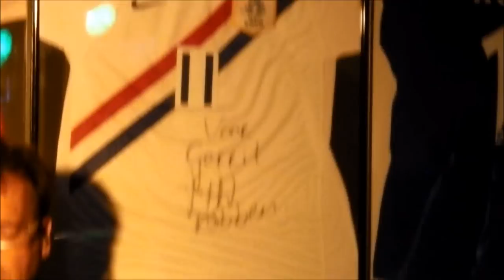The Joke - Ik wil jou ( Polle Eduard ) & Saturday Night ( Herman Brood ) 1080p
Optreden van de Coverband : The Joke in het officiele Arjen Robben Cafe Koning in Bedum op d.d. : 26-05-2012. De nummers : Ik wil jou van Polle Eduard & Saturday Night van Herman Brood.